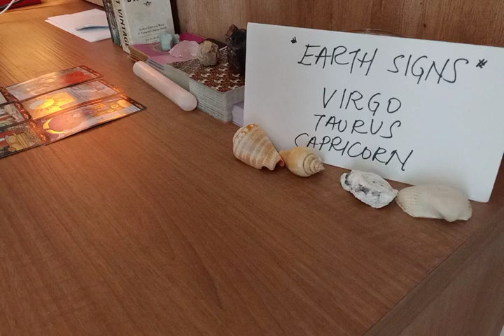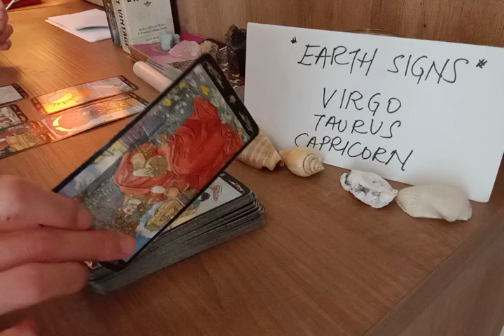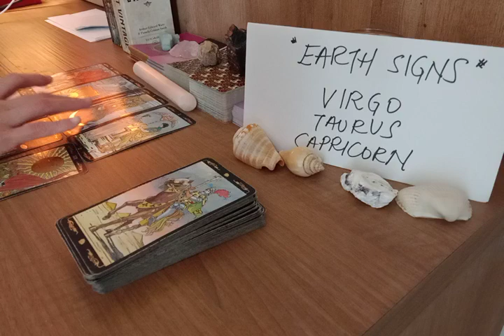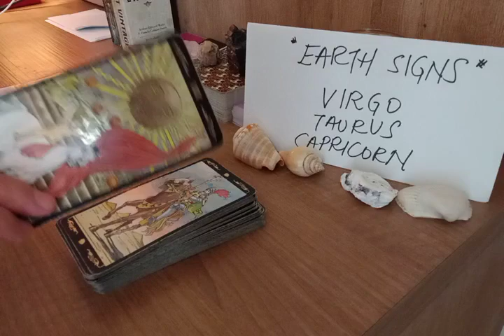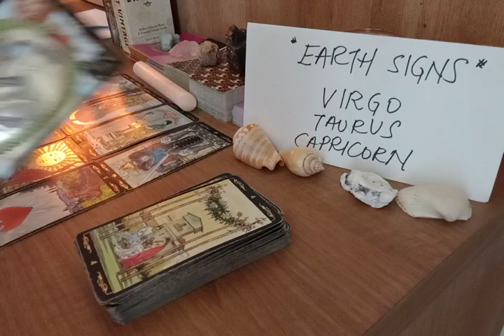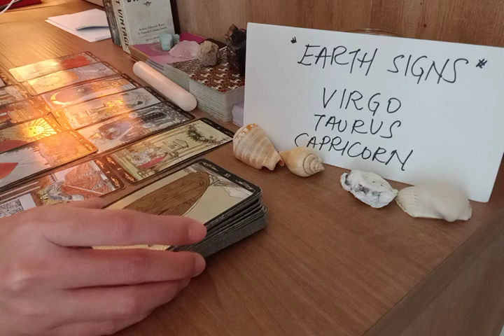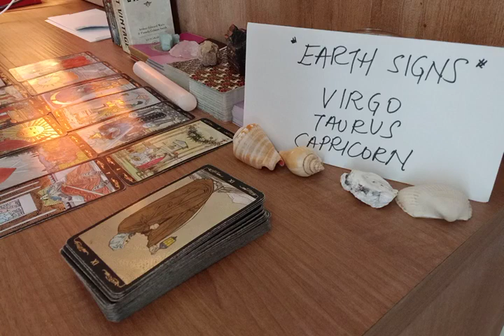CAPRICORN 💌 EVER SINCE U LAST SAW THEM, THEY FEEL THAT U ARE..💭 AUGUST 2022 LOVE MONEY TAROT GUIDE